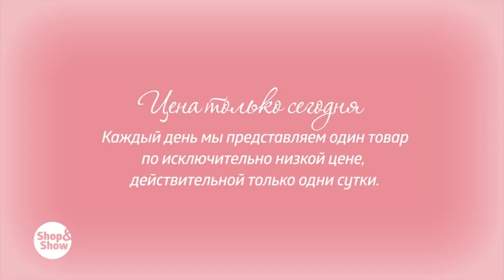Пальто «Джема». Shop & Show (одежда)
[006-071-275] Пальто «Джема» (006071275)